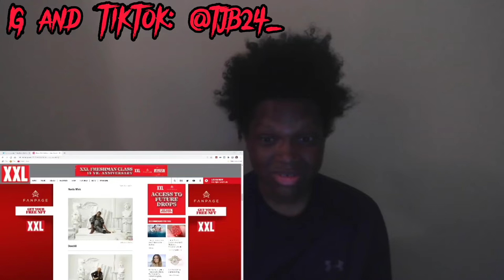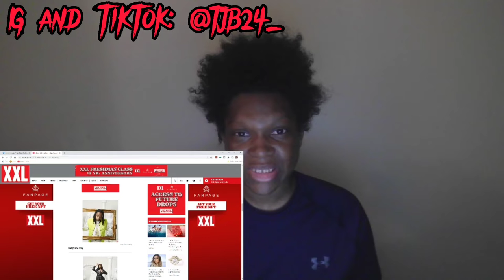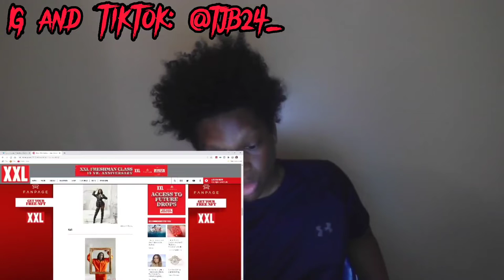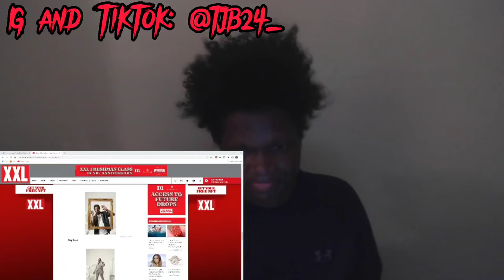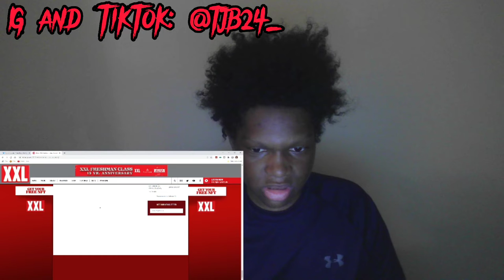Is this List Worst Than Last Year's | My Thoughts On XXL Freshman List 2022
People Say It Fell Off, but knowing me, I'm coming back to XXL every year.